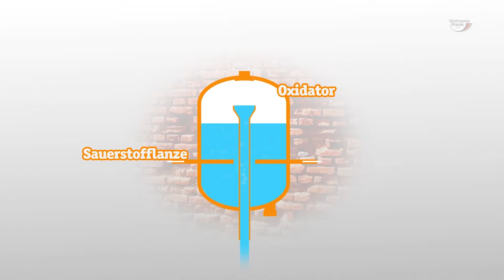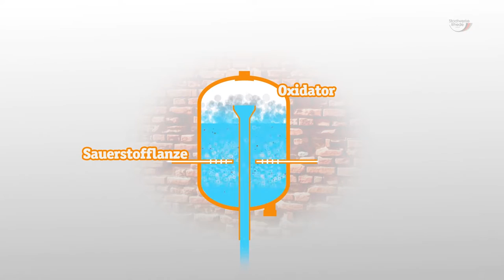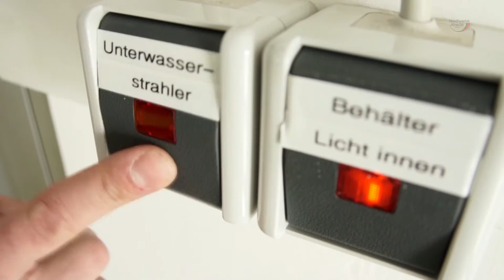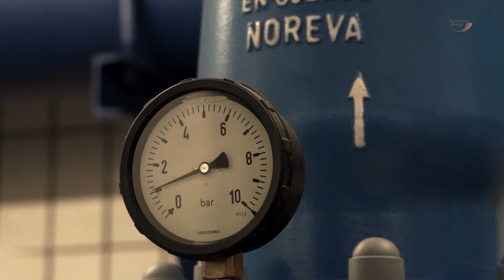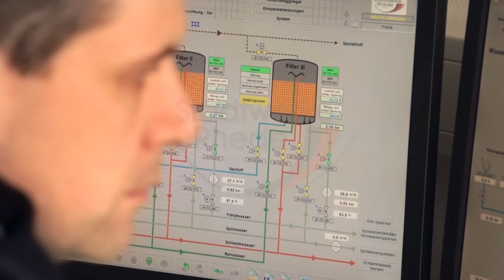Wasserwerk Rhede - Wo kommt das Trinkwasser her?